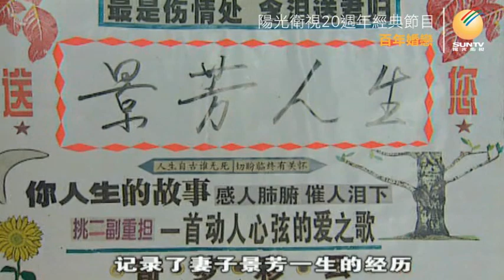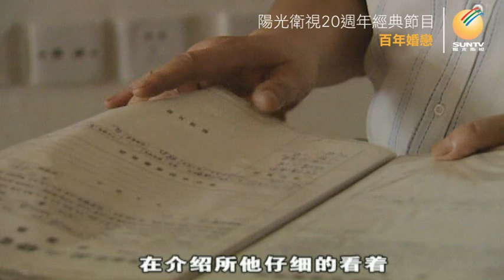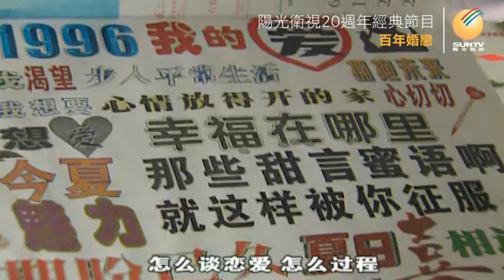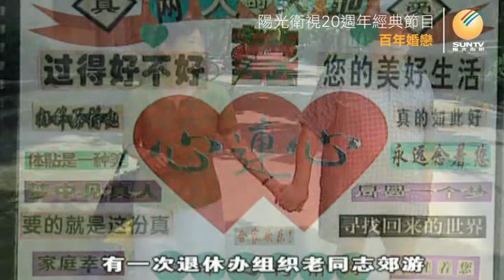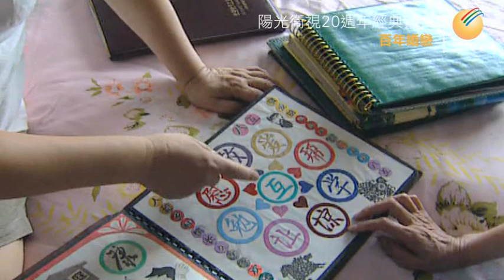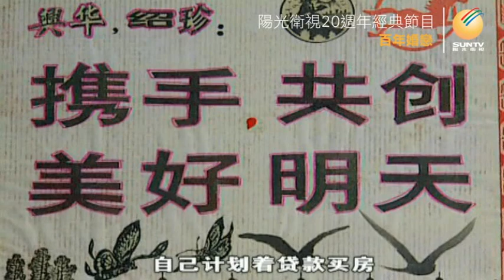真人真事：為達亡妻心願老年相親&大學生為愛遠嫁山村「百年婚戀(第34集)」【陽光衛視20週年經典展播】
本集講述兩段平凡人的婚戀：第一段主人公是一位名為#過興華 的老年男子，妻子病逝前叮囑他要再找一個老伴，在女兒的勸說下，他放下對亡妻的不捨，走上了老年相親之路. 第二段的主人公是黑龍江中醫藥大學畢業的大學生高春燕，她在大學食堂勤工儉學的時候，和這裡做飯的農民小夥子#肖光祝 相愛了，為了愛情，她毅然決定遠嫁貧困山村.